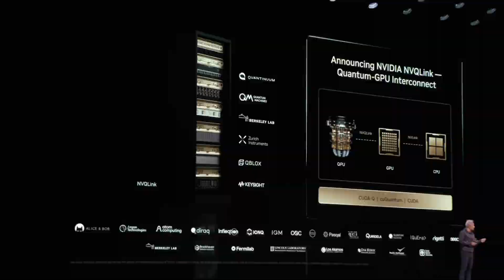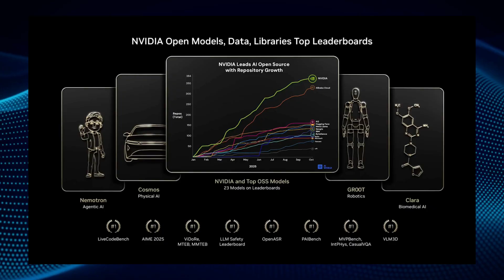Jensen Huang & NVIDIA: 1993 to 2025 in 5 minutes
Jensen Huang & NVIDIA: From 1993 to 2025 — The Road to $5 Trillion (in 5 minutes)

Jensen Huang bet on 3D graphics when it looked niche—three decades later, NVIDIA sits at the center of AI. This is the whirlwind story: from a tiny 1993 startup to GPUs that power the world’s AI factories.

Comment: What was Jensen’s boldest bet—RIVA 128, CUDA, or AI data centers?